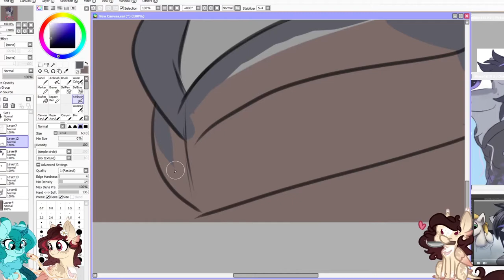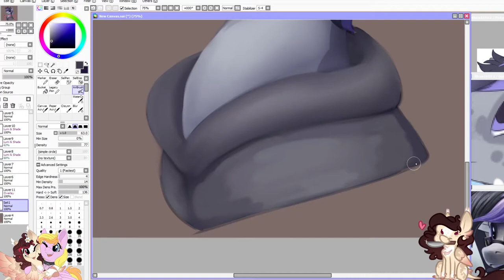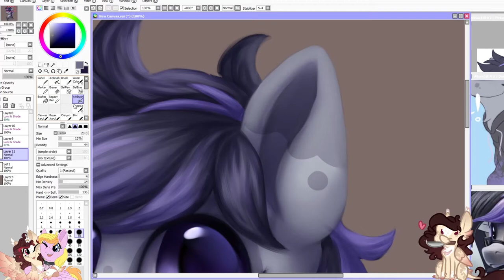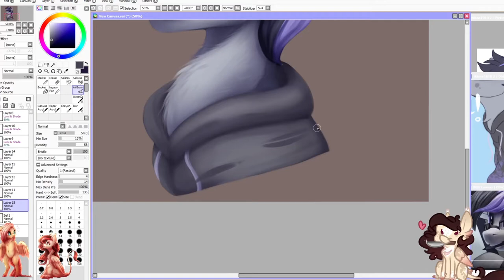Speedpaint 2 Sketchiix3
birthday gift for my good pal and stream friend Sketchiix3

only thing i own is the art

music
Everytime We Touch (Hardwell & Maurice West Remix) · Cascada
True Kinda Love - Estelle & Zach Callison  - From Steven Universe The Movie